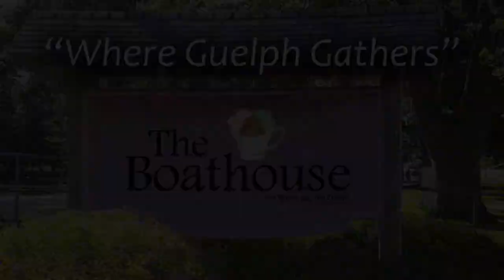The Boathouse - California Wrap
Try our California Wrap for lunch today!